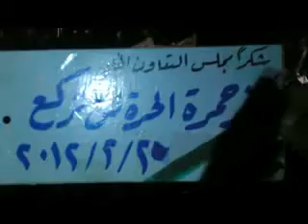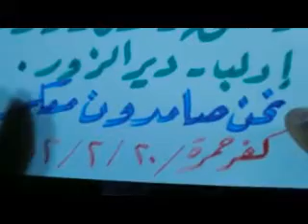حلب - كفرحمرة || مسائية الأحرار 20-2-2012